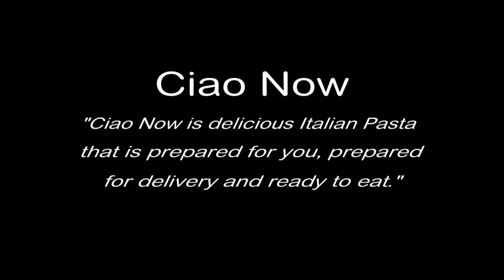Eat Spiga Pitch Video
The Eat Spiga pitch video identifying the most important points of difference:
- Smart Dark Kitchens
- Ciao Now and Ciao Later
- Technology Driven Delivery
- Eco-friendly packaging